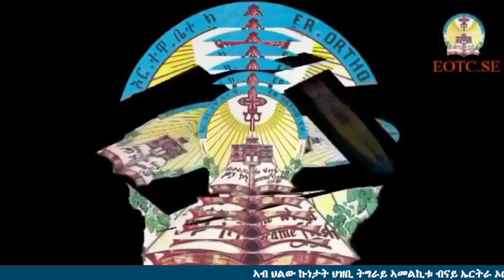Mestyat Betna | ኣብ ህሉው ኩነታት ኣመልኪቱ፣ ብናይ ኤርትራ ኦርቶዶክስ ተዋህዶ ቤተክርስትያን ሃገረ ስብከት ስካንድናቭያንን ፊላንድን ዝወጸ መግለጺ